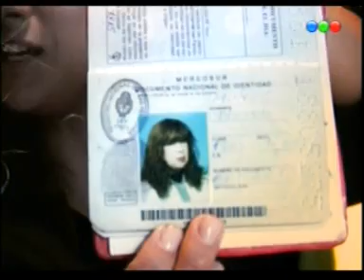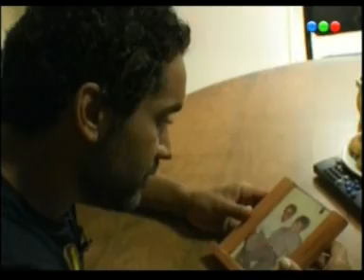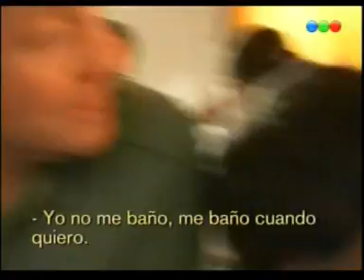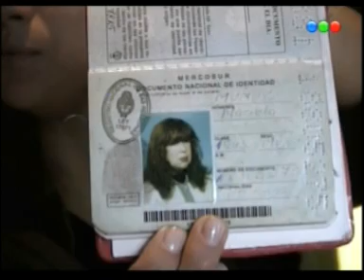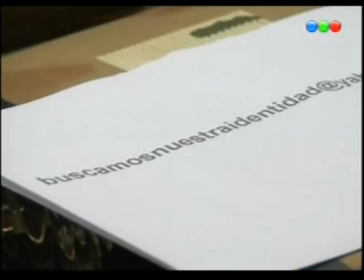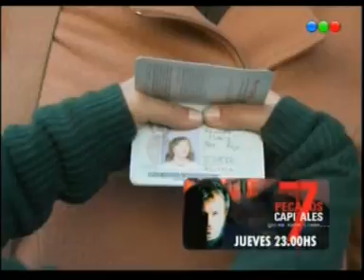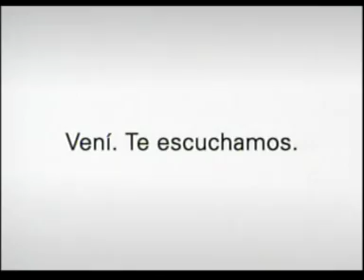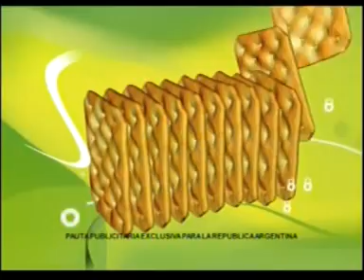la liga telefe